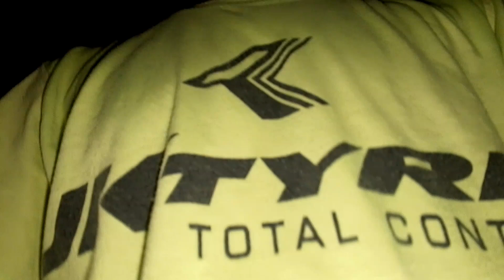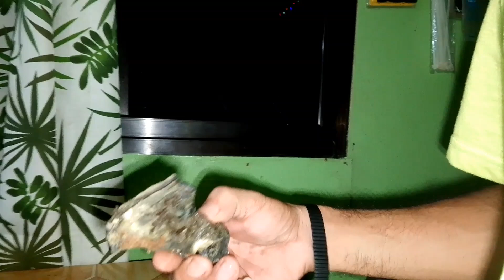Mas Sakit Sa Tiil Ug Walai Kaon